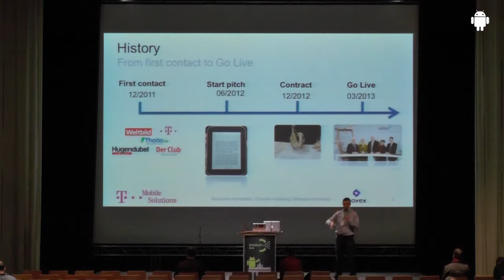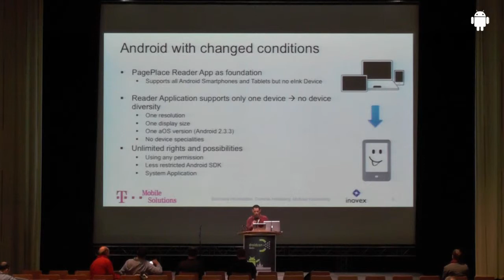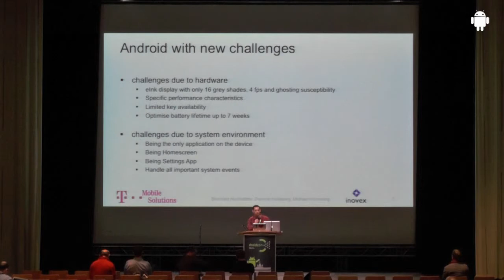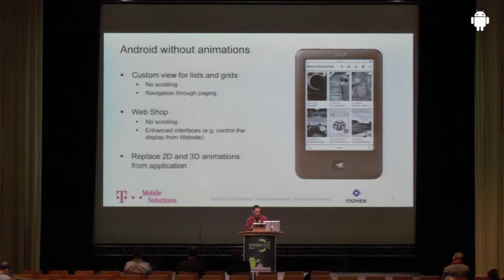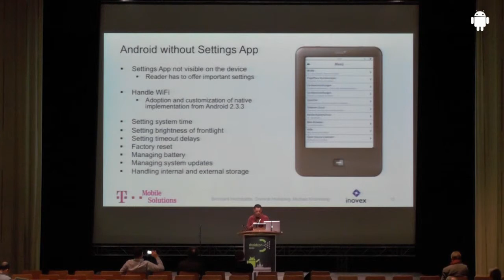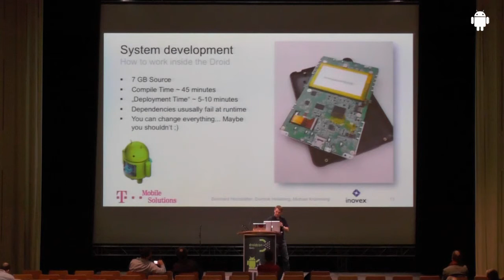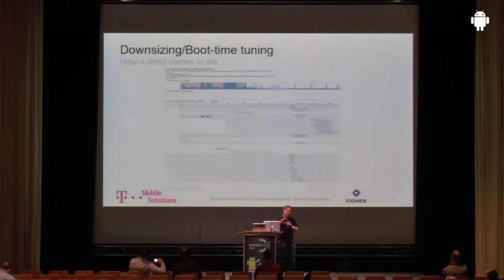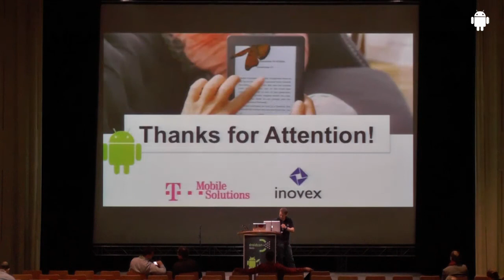droidcon 2013: Android Goes Reading, Helleberg (Inovex), Krümmling, Hochstätter (Telekom)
Running android on an eInk device? Does this sound like a good plan? We did exactly that and we'll talk about the experiences we made during this project. We'll show parts of the product we build, and we'll have a look at the changes we made on the system level as well as tweaks on the framework side. You'll hear how a we made the applications for this device and how this work was very different from a usual android-App development. Join us and see if android does a good job powering our eInk device.